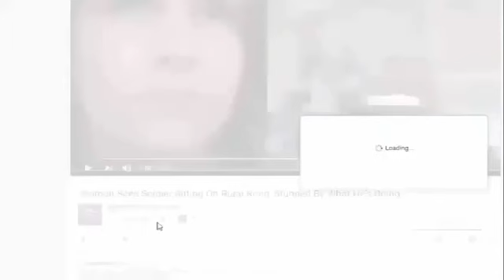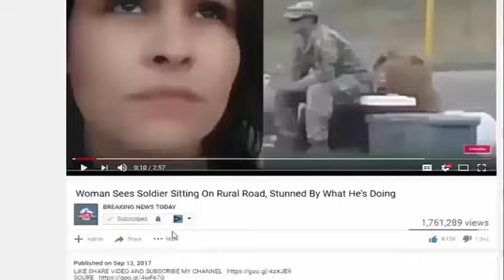Are Sessions, Rosenstein, Wray Using Goodlatte, Gowdy, Huber For Obama Whitewash?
SOURCE : Channel NEW SHOCKING STORY TODAY :

Top Stories Today - Are Sessions, Rosenstein, Wray Using Goodlatte, Gowdy, Huber For Obama Whitewash?

SOURCE : Z1Fj14 Channel NEW SHOCKING STORY TODAY : yiMjcr.